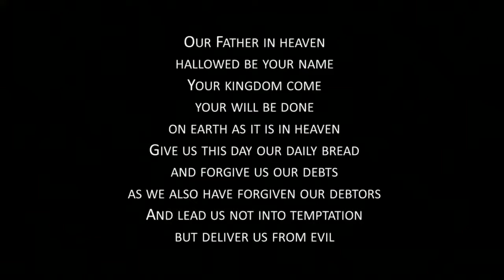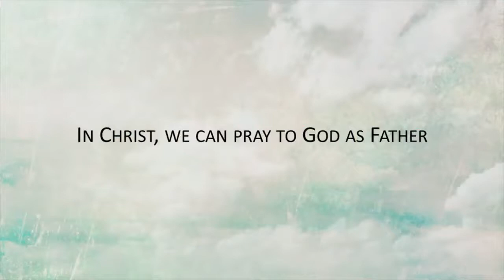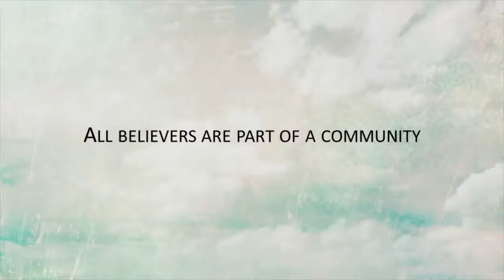The Lord's Prayer | Sermon #1 | Matthew 6:9-15 | Slade Rinehart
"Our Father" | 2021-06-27